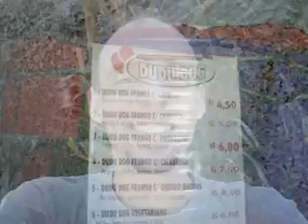Tributo a Banda Extromodos junho 2010 no Empório São Francisco!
Mais um emocionante Tributo a banda Extromodos em Curitiba no Empório São Francisco!
Desta vez eu participei cantando a linda canção "O que todo mundo vê"!
Pra quem não sabe a Banda Extromodos fez historia aqui em Curitiba, ela foi liderada pelo compositor, vocalista e guitarrista da banda chamado Bira Ribeiro que infelizmente nos deixou em abril de 2004, já faz 6 anos! Que saudades!
A banda nos deixou uma relíquia, um super disco chamado "Pra Ficar" que sem dúvidas não só "ficou" e como "ficará" para sempre na nossa história!
O vídeo ficou longo porque fiz questão de filmar o show inteiro e editar os melhores momentos, quem conhece e é fã vai se emocionar com certeza!
O show teve participação de grandes músicos da cena "Rock" de Curitiba como: Bruno Sguissardi, Sandra Piola e Marcelo França (Banda Anacrônica), Álvaro Neves Junior e Zé Travagin (Stereo 33), Mônica Bezerra, Matheus Duarte e André Becker (Trivolve) e Yuri Ribeiro Mohtadi!